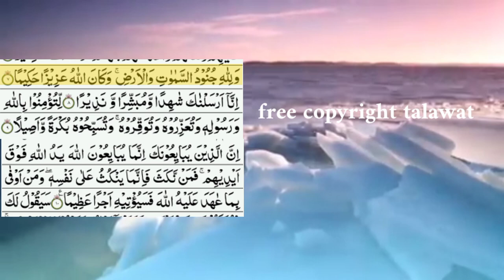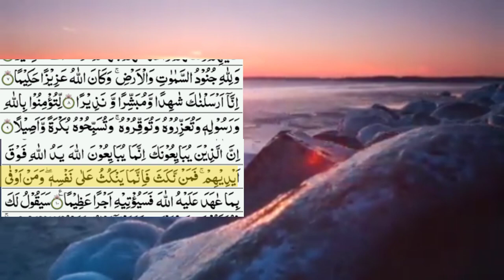no copyright talawat.talawat quran.best voice.by nasrullah naqshbandi.part 3